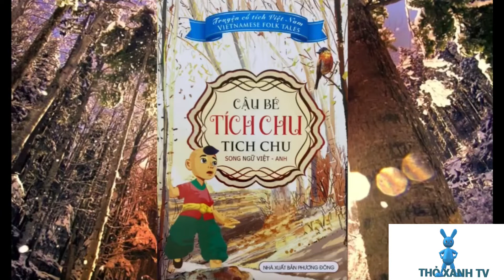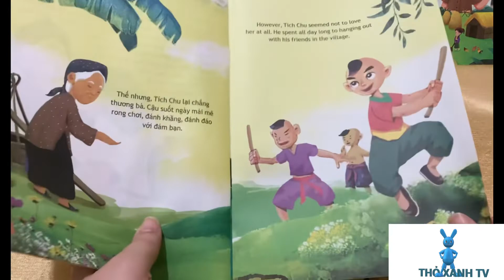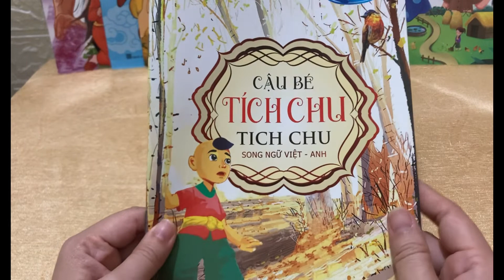engsub ✨Cậu Bé Tích Chu | Song ngữ Việt Anh 9 | Story of Tich Chu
***Mỗi người đọc sách sẽ có một trí tưởng tượng khác nhau về câu chuyện mà tác giả truyền đạt trong sách. Khuyến khích các bạn và các em nên mua sách gốc để ủng hộ tác giả và NXB nha.

🎉Truyện cổ tích - Song ngữ Việt Anh - Cậu bé Tích Chu
Bố mẹ Tích Chu mất sớm, Tích Chu ở với Bà... Một hôm, Bà bị sốt cao và khát nước, nhưng Tích Chu mãi chơi không ở nhà chăm sóc bà và bà biến thành chim bay đi tìm nước uống. Tích Chu về nhà không thấy bà chỉ thấy chú chim nhỏ và ...

 Cùng lắng nghe  và ôn luyện các từ vựng tiếng anh nha
- Nội dung: dựa theo sách truyện cùng tên
- Edit video and Record: Blue Bunny Thỏ Xanh TV